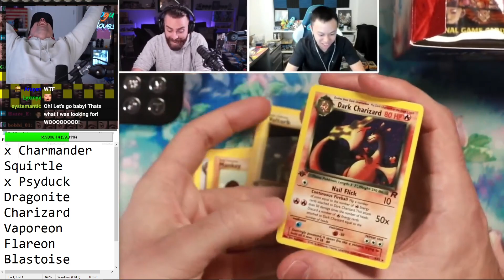Ludwig pulls a Charizard